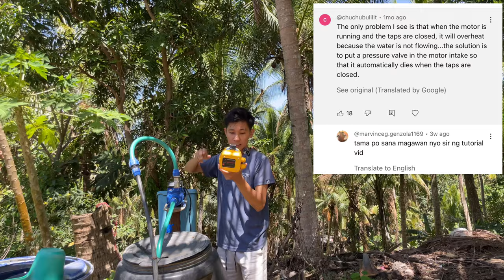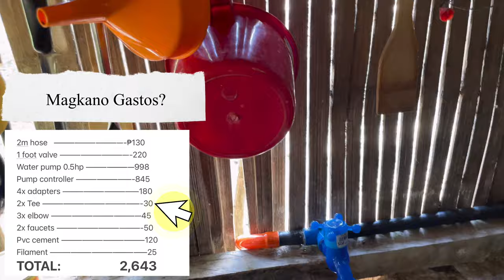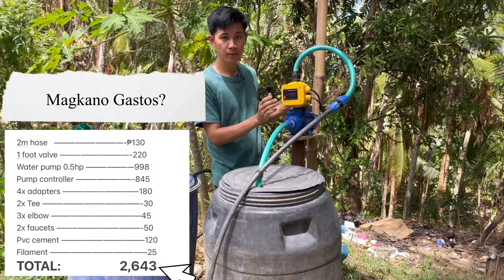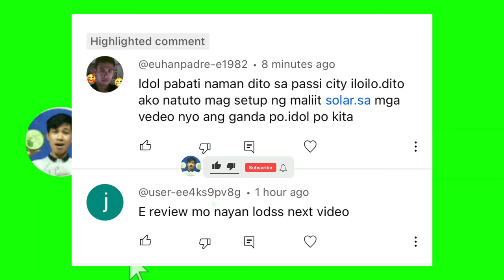How to Install Water Pump Pressure Controller Automatic On and OFF SOLAR POWERED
How to Install Water Pump Pressure Controller Automatic On and OFF SOLAR POWERED how to install solar water pump with pressure controller